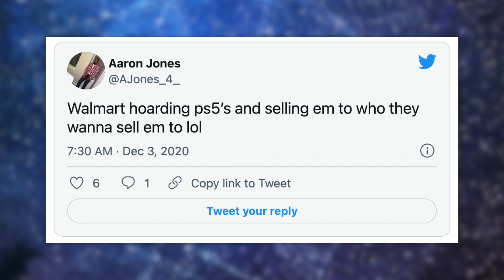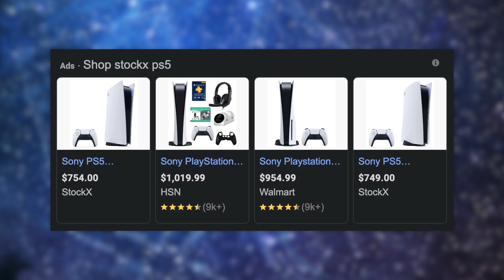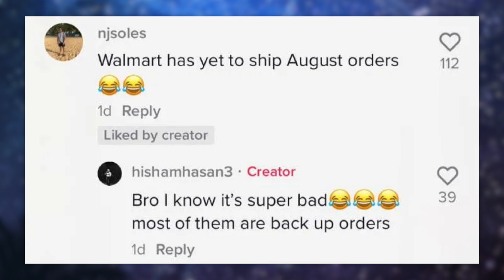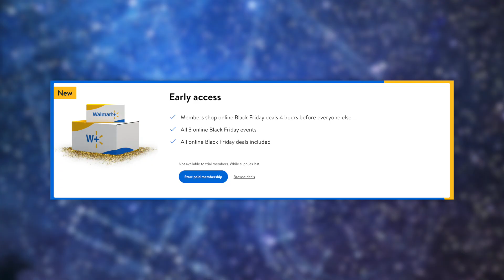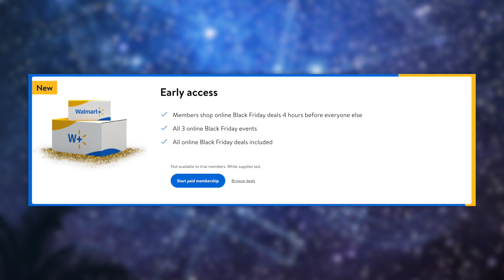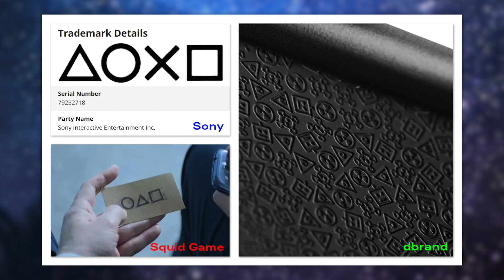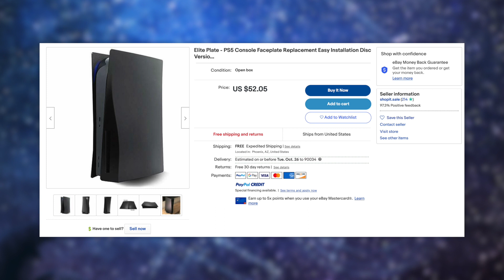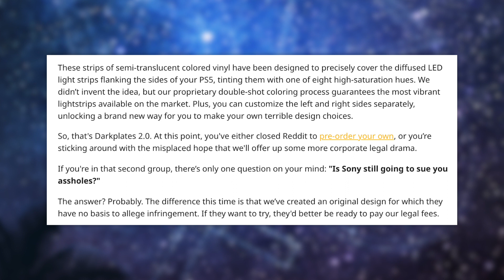Buy a PS5 Slim today (if you want)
PS5 News Update: Walmart hoarding PS5s, Walmart+ is new way for Walmart to scalp PS5s, PS5's previously fixed problem is broken again, Dbrand takes down Darkplates, Dbrand launches Darkplates 2.0.

GET THESE M.2 SSD for PS5!
Samsung 980 Pro
Western Digital SN850 SSD
Seagate FireCuda 530 SSD
Gigabyte Aorus SSD
PS5 SSD Heatinks
PS5 IN STOCK:
PS5 Disc in stock
PS5 Digital in stock
Red DualSense
Black DualSense

From GamingIntel

“PS5’s high demand has left Walmart with unfulfilled orders, and now there are rumors of the retailer seemingly hoarding consoles. The current-gen consoles demand doesn’t seem to be dying down at all. Currently, we are reaching the last quarter of 2021 and the restock situation has improved. Although, even with a better picture than in previous months, PS5 scarcity is still an issue. Some retailers are still affected by this. Namely, Walmart is leaving many unfulfilled PS5 orders and now there are rumors of possible hoarding of consoles. As well, customers were pretty upset about how PS5 stock was being handled. Many pointed out on Twitter that the console was in stock in several locations according to Walmart’s system, but it was not available online to purchase.”

From Videogameschronicle

“A PS5 disc installation bug seems to have reappeared after having previously been fixed. According to several users across multiple subreddits, players who insert disc versions of games and choose the PS5 upgrade have had the PS4 version attempt to install to their console unprompted. Titles affected include No Man’s Sky, the recently released Death Stranding Director’s Cut and Nioh. While this doesn’t stop players from using the PS5 version, it will take up storage space on the console, which players will have to manually delete. In February, Sony seemed to have fixed the problem in an update which targeted the then-frustrating experience of cross-generation titles. In a post to the PlayStation blog detailing the update, “In rare cases, the PS4 version of a game would install from the disc after you upgraded to and installed the PS5 version,” Sony said. “Now, when you insert the PS4 game disc, the PS4 version won’t install unexpectedly.” PS5’s handling of cross-gen releases had received some criticism since launch for it’s unclear signposting of different game versions. This led to some players inadvertently playing the last-gen versions of PS5 games they own.

From TheVerge

“As of Saturday, though, you can’t buy Darkplates anymore, as Dbrand has removed them from sale after (perhaps unsurprisingly) receiving a cease and desist letter from Sony. (If you visit the Darkplates site right now, it just shows a list of news articles, including ones from The Verge). As part of the letter, Sony asked that Dbrand “promptly and permanently cease and take down all marketing and promotion for and cease all sales worldwide of faceplates featuring the product configuration of SIE’s PS5 faceplates or any similar product configuration, including without limitation all faceplates currently for sale at dbrand.com.”

From TheVerge

“Dbrand has revealed a brand-new design for its PS5 Darkplates just days after yanking the originals from sale. If you weren’t familiar with the original Darkplates, they looked exactly like the side shells of a PS5, but instead of being white, they were matte black. In its marketing of the first version, the company baited Sony to “Go ahead, sue us,” and Sony unsurprisingly followed up with a legal threat. Shockingly, just days after making a big public stink about Sony forcing it to pull the old version, Dbrand is already ready with a new design. The company says they’ve been in development since September, but conveniently would not tell us when Sony sent the cease-and-desist to begin with. Darkplates 2.0 look a little different than the original model. While they still attach to the sides of the PS5, the new Darkplates are more rounded instead of having quite as much of the sharp, popped collar-look that’s closely associated with Sony’s console. (They also now have a prominent vent right next to the PS5’s fan.) The new Darkplates come in three colors — matte black, a “retro gray,” and white.”